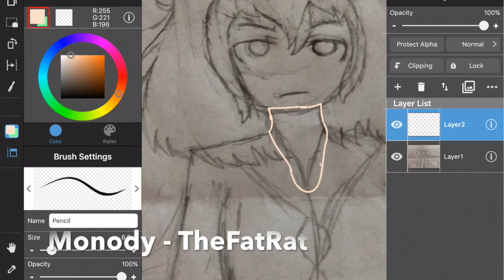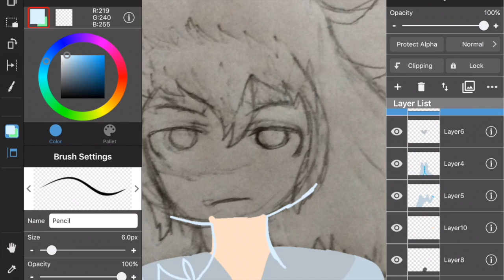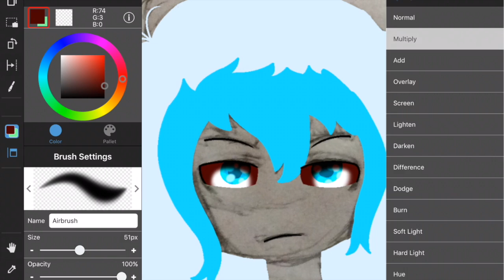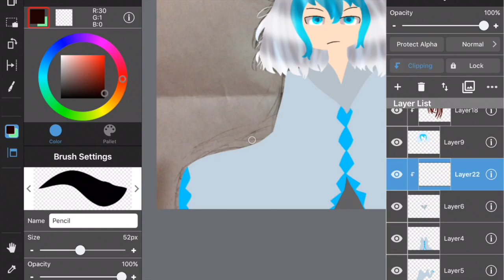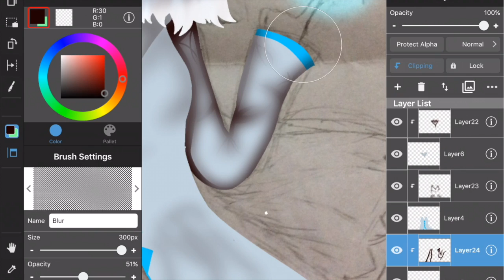Generation Series 1.1 | Speedpaint 24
So this is a new series I'm starting fro all 3 glitchlale generations. This character belongs to Camila Cuevas